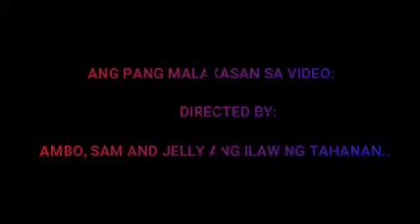BIG NEWS..T129 ATTACK HELICOPTER ANG BIBILIN NG PILIPINAS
BIG NEWS PO ITO TALAGANG PINALALAKAS NG PANGULO ANG PILIPINAS..SALUDO PO KMI SA INYO P. DUTERTE..IKAW LANG PO AT SI PANGULONG MARCOS ANG NAG PALAKAS NG PILIPINAS..MABUHAY PO KAYO..MAY MGA BAGO NA NAMAN PO ATTACK HELICOPTER NA BIBILIN ANG PILIPINAS..KA NAMAN MGA KA AMBO'S MAG COMMENT LANG PO KAYO SA IBABA AT WAG KALIMUTAN MAG LIKE AND AT PAKI SHARE NA DIN PO ITONG VIDEO..MABUHAY PO KAYO OH PANO HANGANG SA MULI..GODBLESS PO SA LAHAT...

MGA TIPS KUNG PAANO AKO NAKAPAG TRABAHO SA NEW ZEALAND AT KUNG PAANO AKO NAGKA RESIDENT VISA !!!